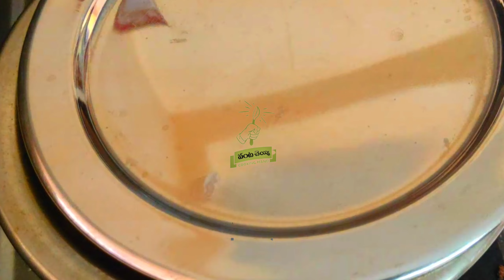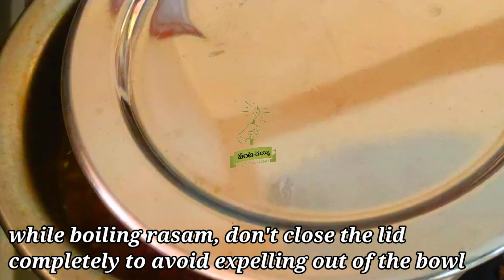టమాటో రసం|చాలా రుచిగా ఉండే టమాటో రసం|Tomato Rasam|Tasty & Easy Tomato Rasam in telugu by Vantacheyyi